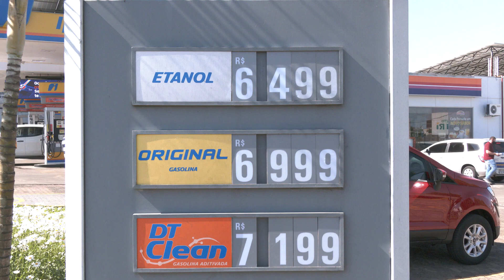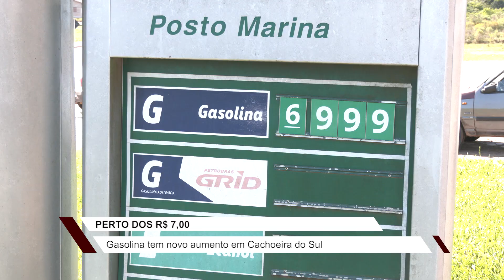Gasolina comum chega perto de R$ 7,00 em Cachoeira do Sul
Valor está levando a população a procurar outras alternativas de transporte.